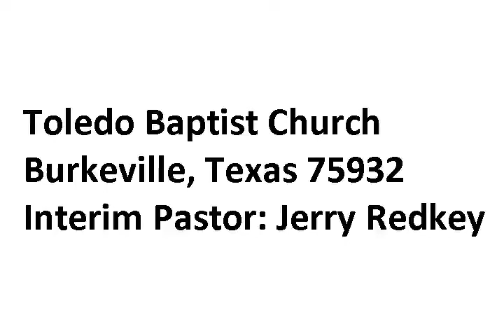Ephesians 1:11-14 - Our Divine Inheritance is Guaranteed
Toledo Baptist Church
Burkeville, Texas 75932
Interim Pastor: Jerry Redkey